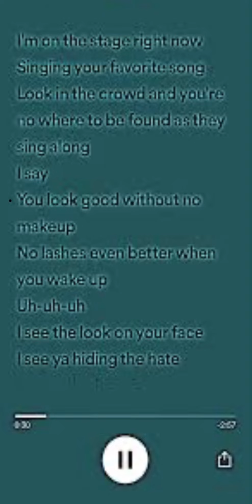Toosi- favorite song (speed up)